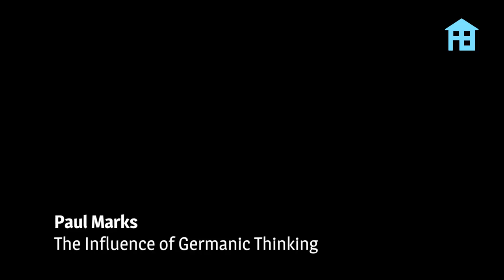The Influence of Germanic Thinking with Paul Marks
Paul Marks traces the history of the welfare state - as provider of education, health and unemployment insurance - through centuries from it's origins in Germany down, ultimately, to Barrack Hussein Obama, the incumbent President of the United States.